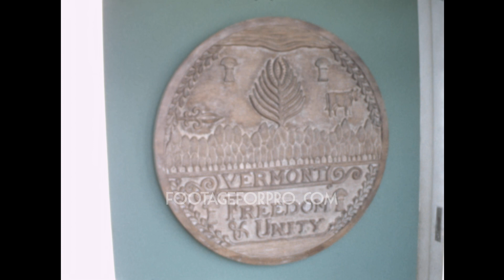Montreal (Expo 67) 1967 archive footage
Archival footage shot by an amateur filmmaker while visiting Canada in August 1967

It contains stock footage of 1967 International and Universal Exposition held in Montreal: views of the port and the city from the train arriving to the Expo's site with the Expo Express, the Expo Theatre, the USA Pavilion and minirail entering the iconic sphere (today's Montreal Biosphère), the large hammer and sickle sculpture in front of the Soviet Pavilion, Alexander Calder's Man Sculpture, a teenagers orchestra preparing to play, the Iran pavilion, the British pavilion, Habitat 67 housing complex, a dolphins show, and more.